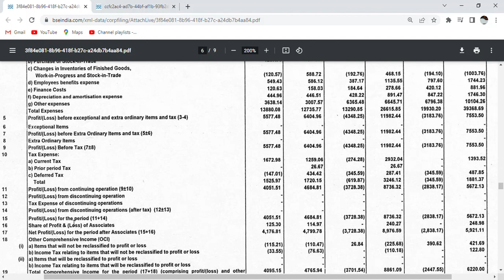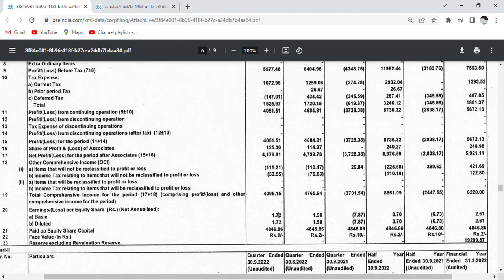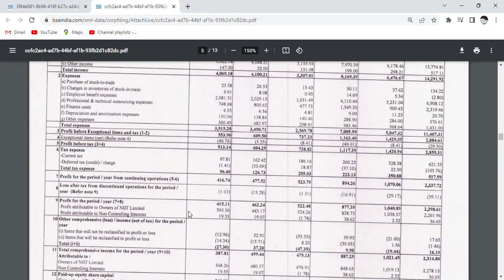Punjab Alkalies Chemcial Q2 Results_NIIT Ltd Q2 Results_Quarter 2 results_latest news